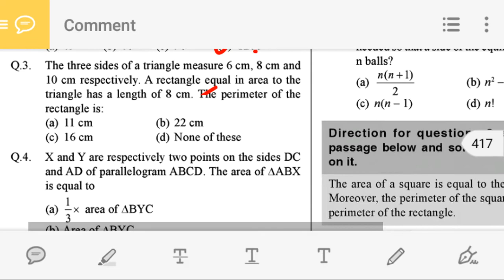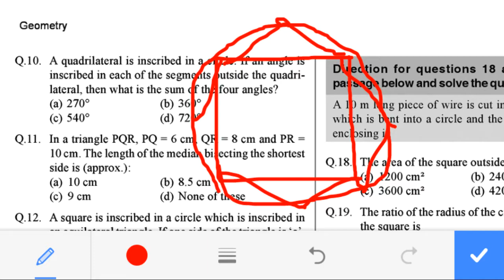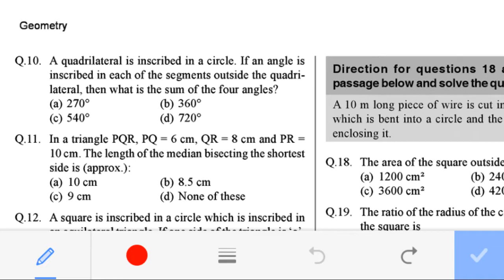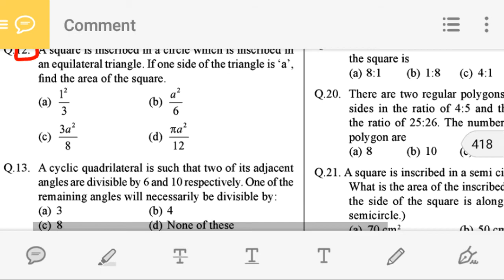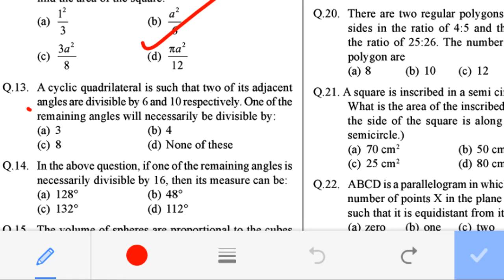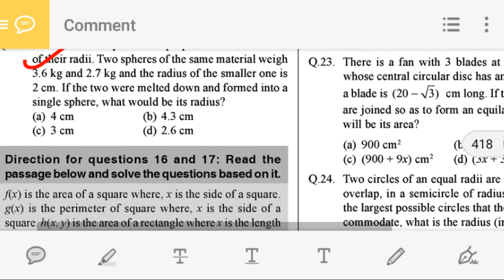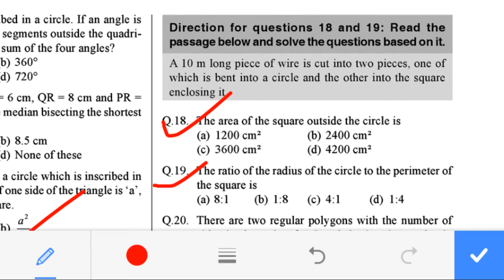N.K.SINHA CAT QUESTION FOR SSC CGL PART 3(DEMO)